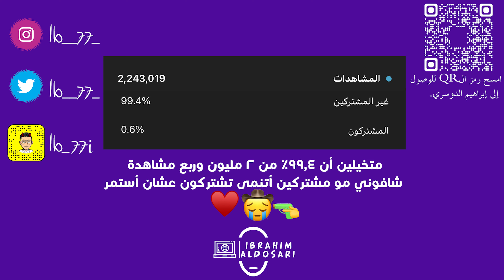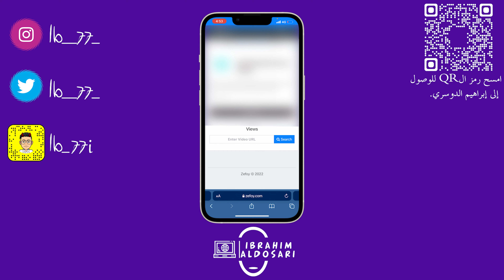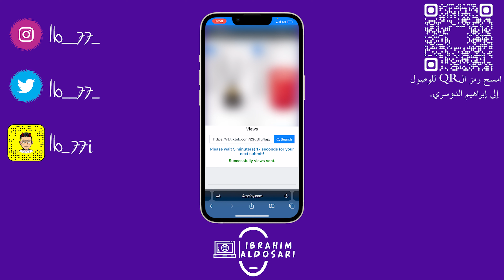كيف جبت مليار مشاهدة في التيك توك ؟ | مليون مشاهدة تيك توك